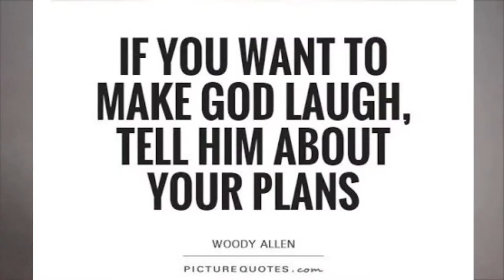A Broken Family - Part 2 | Life Stories w/ Phil Andrew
Hi guys! So the story continues... Check out Part 1 link below if you're interested. Enjoy! :)